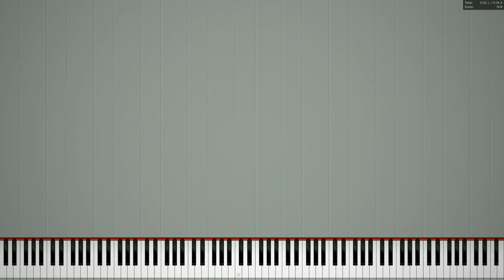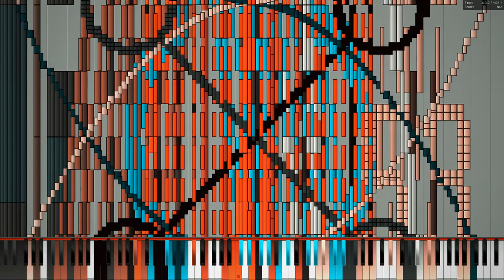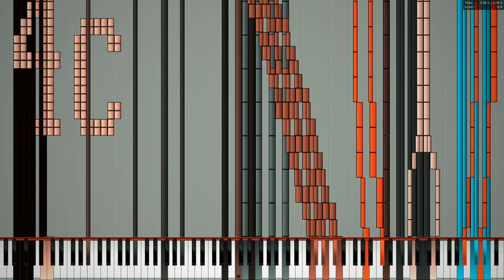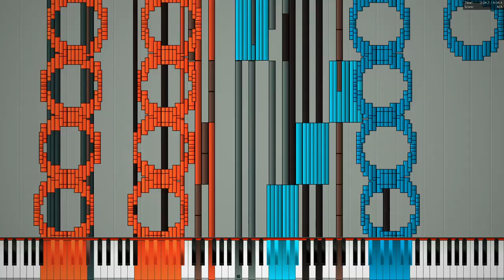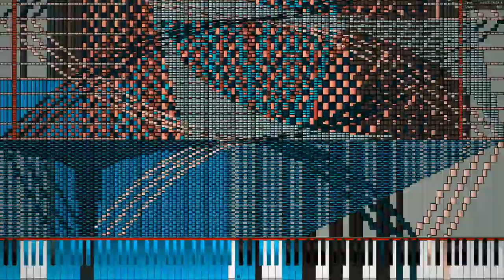[Black MIDI] Dying Signal - ArchaeoPX - 3 million notes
MIDI by: ArchaeoPX
Original video: N/A
MIDI Visualizer: Piano From Above Viz
Soundfont: CFaz Keys III Concert Grand Piano